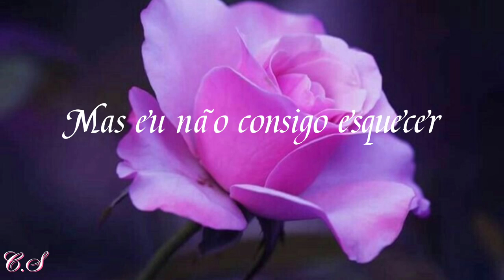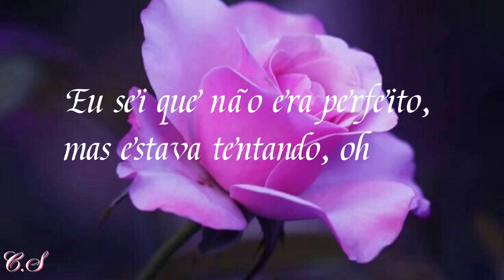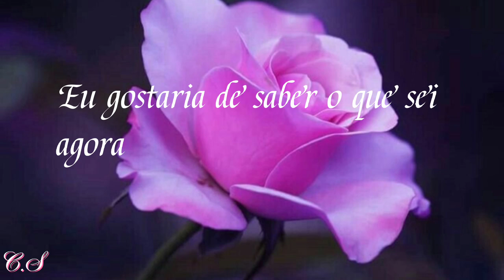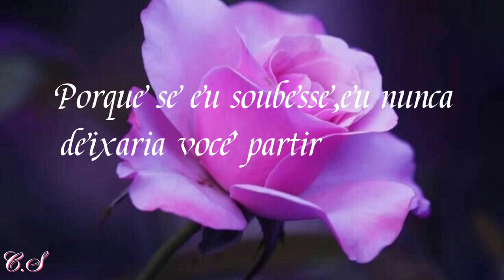Never Let You Go-Keenan Te